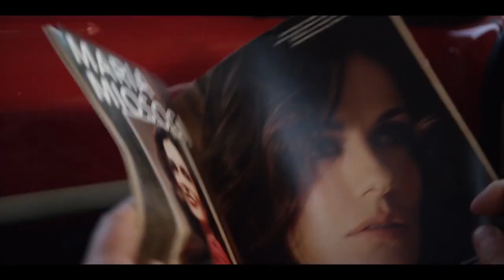Road to the Lemon Grove premiere at ICFF 2018 Toronto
Road to the Lemon Grove - with Charlie Chiarelli  premiere at ICFF 2018  16 June 2018 04:15PM   Toronto   TIFF Bell Lightbox 19 June 2018 06:00PM Vaughan Cineplex Cinemas Vaughan Interview Diana Di Mauro insieme.ca